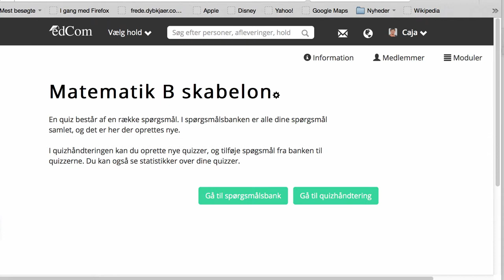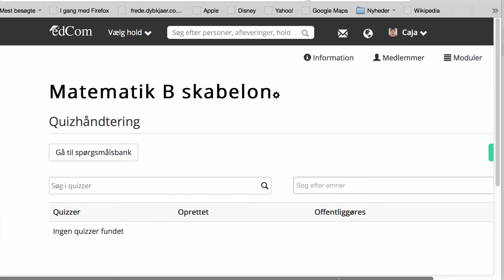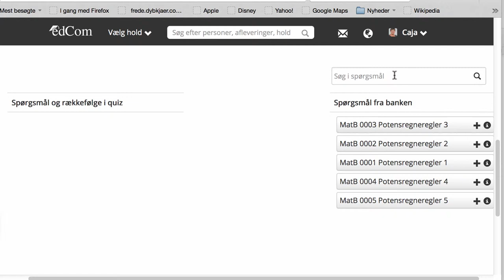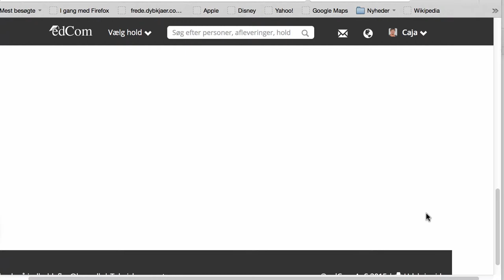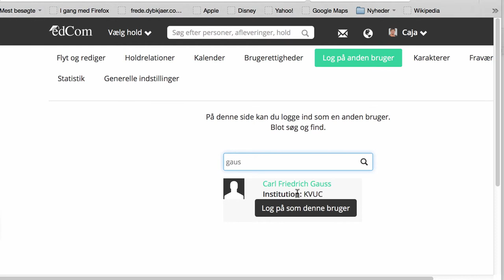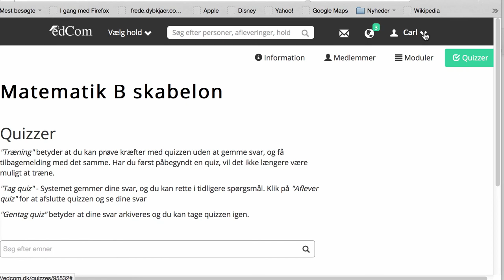Opret en quiz i EdCom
Viser hvordan man opretter en quiz og tilføjer spørgsmål fra spørgsmålsbanken. Derefter afprøves quizzen som testkursist.